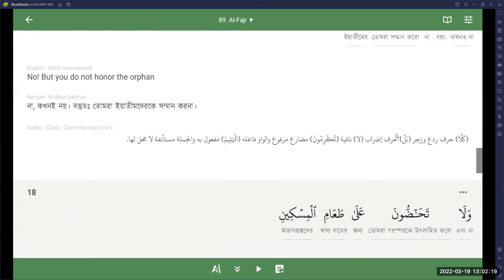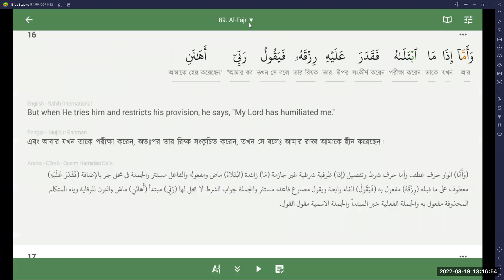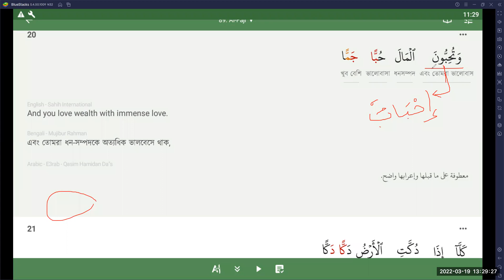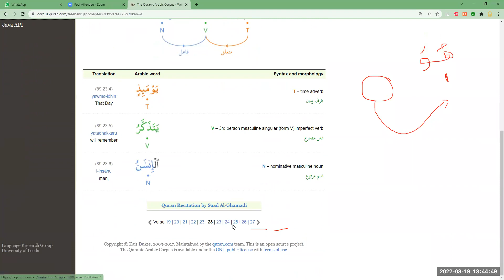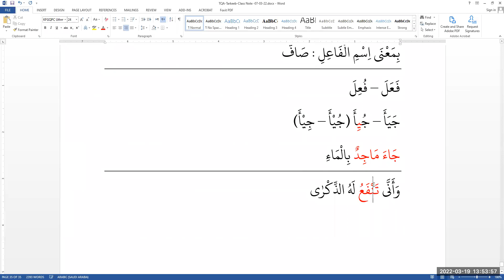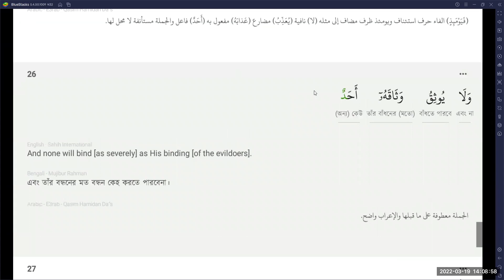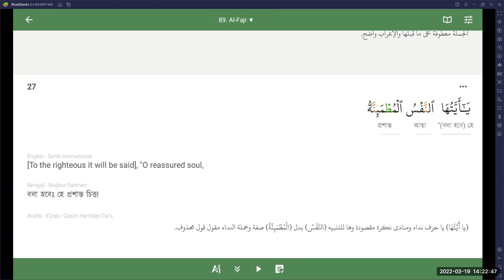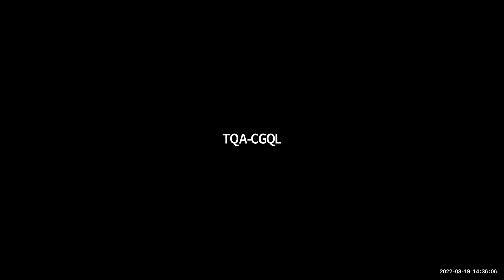TQA - Tarkeeb - 01 || Al-Fajr-2 || Lecture : 57 || dated 07 March 2022 || Mufti Zubair Hussain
কুরআনুল কারীমের এডভান্স গ্রামার কোর্স । তাসহীলুল কুরআন একাডেমী (TQA) কর্তৃক পরিচালিত কুরআনিক গ্রামার কোর্স CGQL ও Quranic Arabic A to Z যারা সম্পন্ন  করেছেন, কিংবা আরবী গ্রামারের ব্যাসিক ধারণা যাদের আছে- জানা এই গ্রামারগুলো কুরআনুল কারীমে সরাসরি ইমপ্লিমেন্ট করার উদ্দেশ্যে এই কোর্সটি।

ক্লাসের বার : শনি, সোম ও বুধবার
সময় : সকাল ৮:৩০-১০:০০ (বাংলাদেশ সময়)

কোর্স পরিচালনায় :
১. মুফতি যুবাইর হুসাইন
হিফয, দাওরাতুল হাদীস ও ইফতা
প্রতিষ্ঠাতা পরিচালক:
তাসহীলুল কুরআন একাডেমী (TQA)

২. উস্তায যুবাইর বিন জুলফিকার
হিফয ও দাওরাতুল হাদীস
প্রতিষ্ঠাতা পরিচালক: